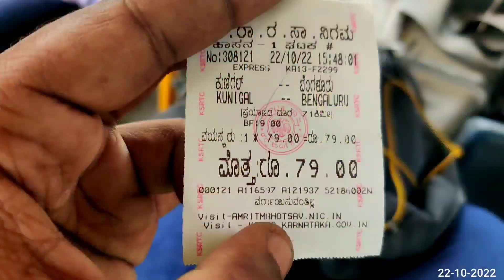KSRTC Cabin Ride on Mangaluru Highway | Non AC sleeper buses during Day time🔥 Deepavali Special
Hello guys

Kunigal - Bengaluru Cabin Ride on KSRTC Sarige

Fare - 79/-

Many Non ac sleeper were seen during this journey towards Bengaluru

Due to Deepavali Festival many Buses will run towards different parts of Karnataka